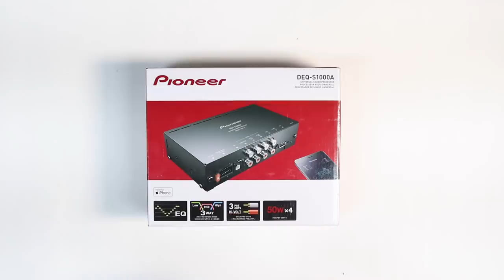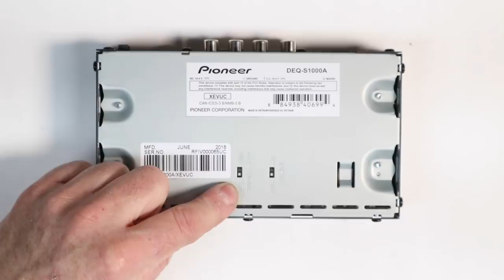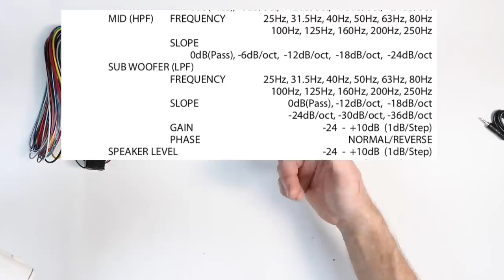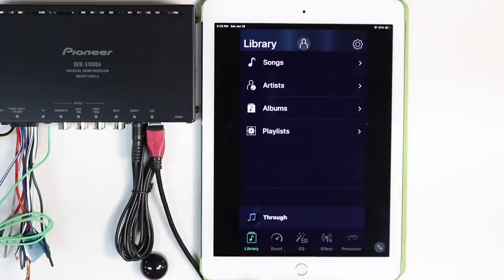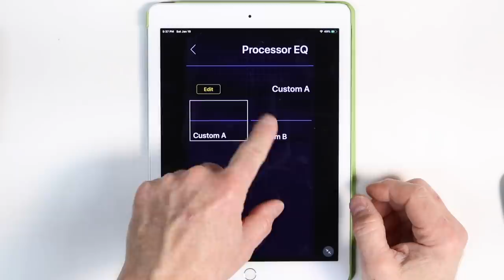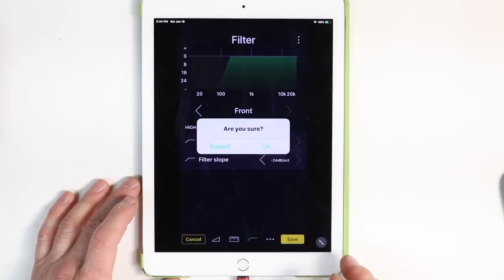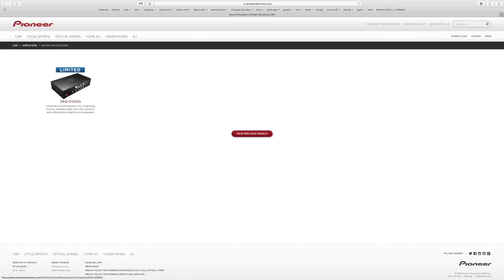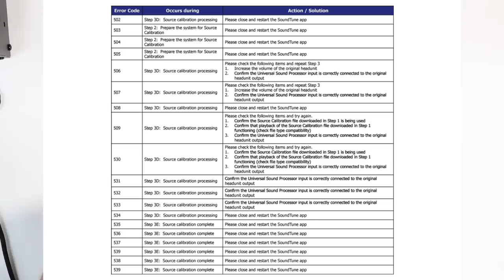Pioneer's unboxing and review of the DEQ S1000A